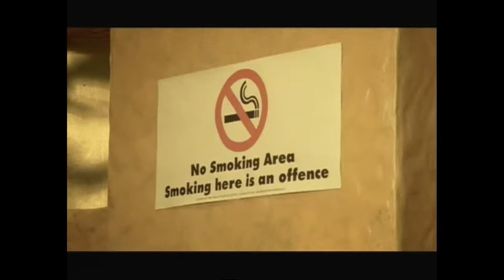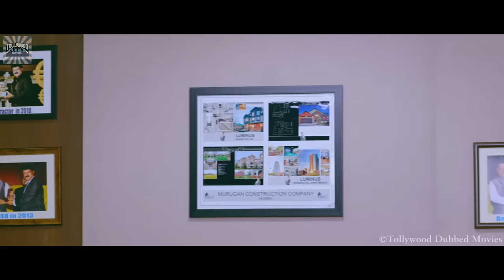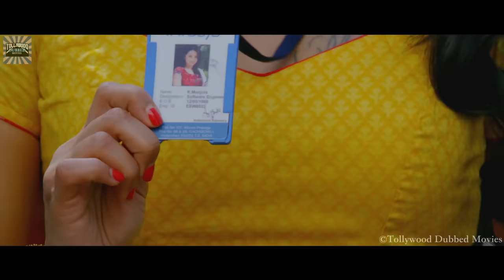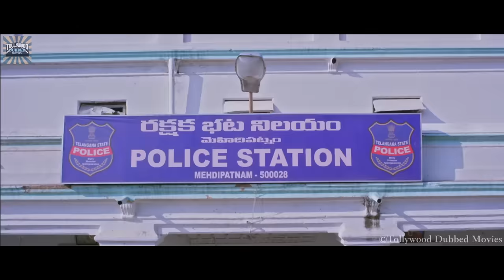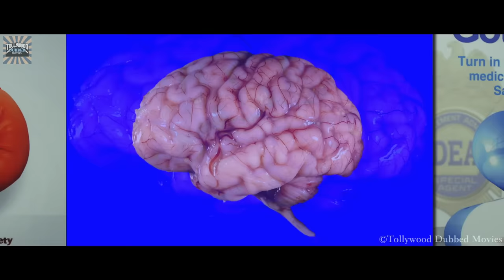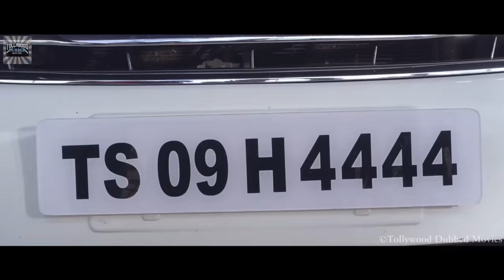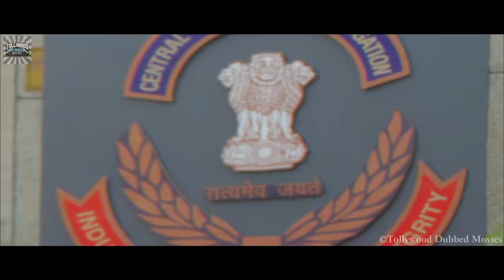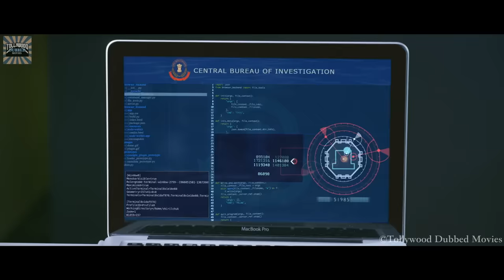Nandamuri Balakrishna Hindi Dubbed Movie | South New Movie 2023 Hindi Dubbed | Trisha Krishnan, NBK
Watch all the Latest South Action Movies, Romantic Action Movies, Comedy Movies, Hindi Dubbed Movies, South New Released Movies and Drama Action South Movies at one stop.

Watch all the latest Hindi-dubbed Telugu, Tamil, Kannada, and Malayalam blockbuster movies right here. We bring you the Dhamakedaar Movies with the double dose of entertainment and enjoyment.